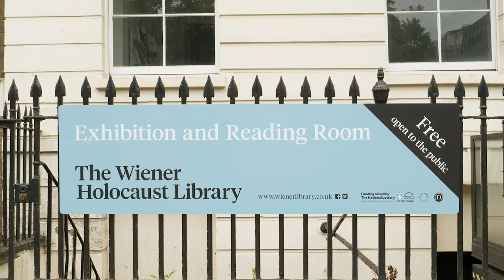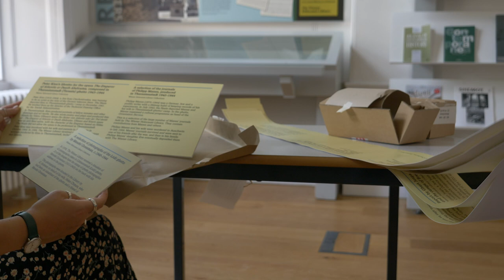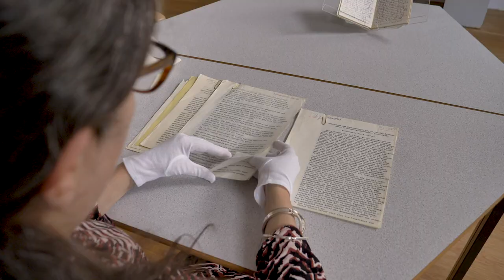Jewish Resistance to the Holocaust - An Exhibition Guide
The Wiener Holocaust Library's latest exhibition 'Jewish Resistance to the Holocaust' reveals stories of incredible endurance and bravery. During the Holocaust, Jewish partisan groups and underground resistance networks launched attacks, sabotage operations and rescue missions. Resistance groups in ghettos organised social, religious, cultural and educational activities and armed uprisings in defiance of their oppressors. In death camps, in the most extreme circumstances, resisters gathered evidence of Nazi atrocities and even mounted armed rebellions.

In this video, Senior Curator and Head of Education, Dr Barbara Warnock highlights some of the Library’s unique archival collections that tell the story of the Jewish men and women who, as the Holocaust unfolded around them and at great risk to themselves, resisted the Nazis and their collaborators.